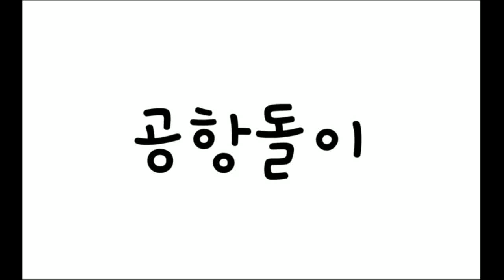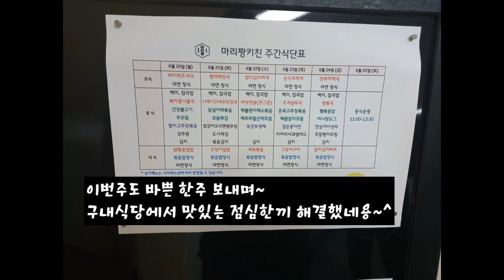2022년 6월 4주차 구내식당 점심메뉴입니당